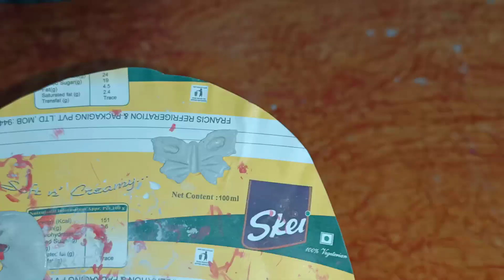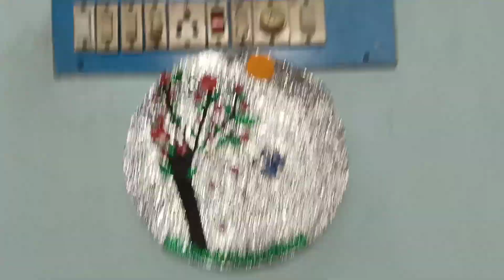paper plate craft|airdry clay craft|craft using aluminum foil|Beautiful walldecor|diy|craft Tamil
paper plate craft|airdry clay craft|craft using aluminum foil|Beautiful walldecor|diy|craft in Tamil